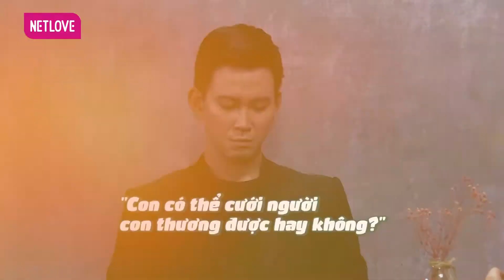Come Out | Bước Ra Ánh Sáng - TRAILER Tập 194 | Chủ nhật 05/06/2022 Trên NETLOVE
GIỚI THIỆU CHƯƠNG TRÌNH:
Come Out | Bước Ra Ánh Sáng là một trong những talkshow đầu tiên dành riêng cho cộng đồng LGBT. Nhân vật tham gia sẽ chia sẻ câu chuyện của chính mình từ khi nhận ra giới tính thật của bản thân cho đến lúc bày tỏ, bộc lộ với gia đình, bạn bè cũng như hành trình tìm kiếm tình yêu đích thực. Chương trình giúp khán giả có cái nhìn chân thật, sâu sắc hơn về cuộc sống, sự khó khăn, vất vả mà những người thuộc cộng đồng LGBT đã phải trải qua. Đây là nền tảng vô cùng quan trọng, góp phần nâng cao nhận thức của người Việt Nam nói riêng và thế giới nói chung về cộng đồng LGBT, từ đó dần xóa bỏ sự kỳ thị đối với cộng đồng này.